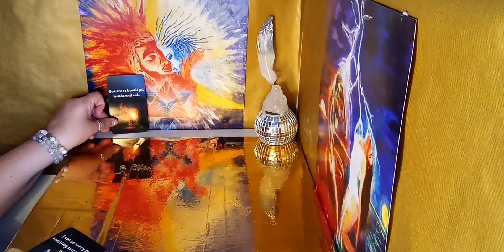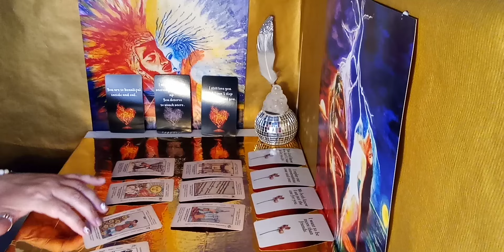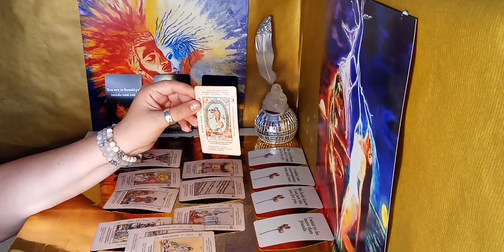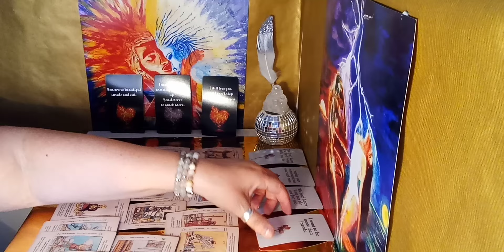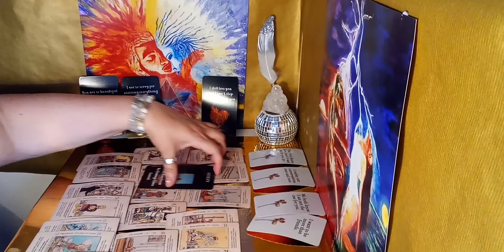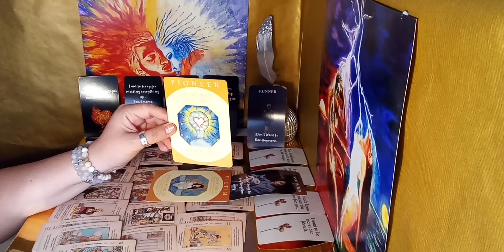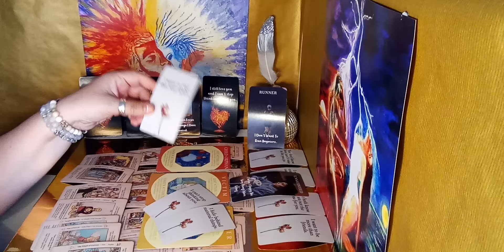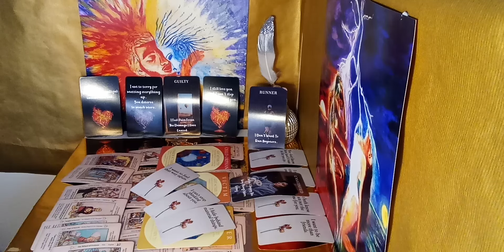Intriguing Virgo Love Messages: Unveiling True Intentions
Hey Virgos, this one's for you! Éva at Moon Goddess Oracle is on a mission to decipher the love messages meant to resonate with your zodiac sign. Discover the secrets concealed within their emotions and intentions through this fascinating reading.

EXPLORE MY ORACLE DECKS with my spirit-infused & healing channelled paintings:
- Moon Goddess Oracle deck: